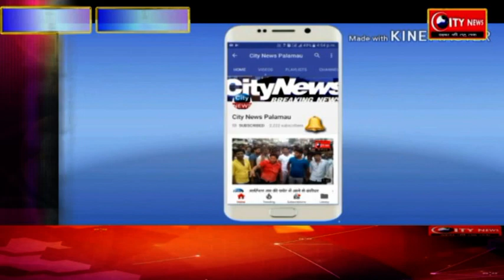नाला में स्कूटी गिर जाने से भाई की मौत बहन घायल